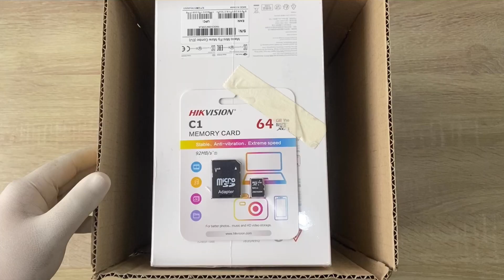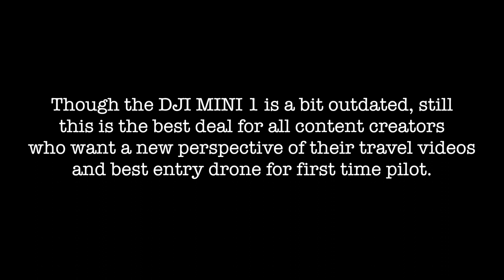DJI MAVIC MINI IN 2021 | UNBOXING + ASMR + TEST FLIGHT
The best entry level drone for first time pilots!